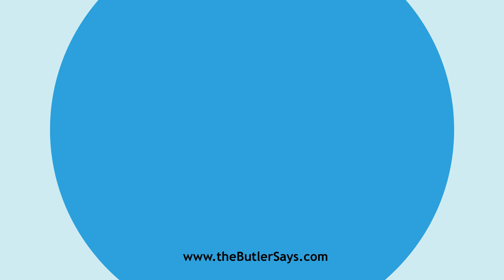Learn how to say this word: "Dovelet"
This is the definition of "Dovelet":
n.  A young or small dove.